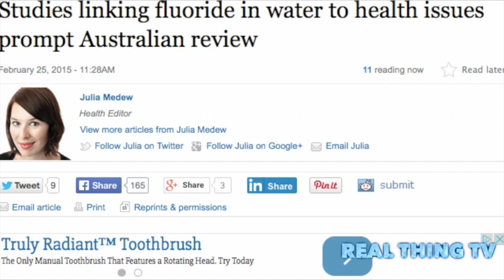Studies linking fluoride in water to health issues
Studies linking fluoride in water to health issues prompt Australian .
Australian health authorities are reviewing the case for fluoride in drinking water amid concerns scientific evidence supporting the benefits and risks to people’s health may have shifted.
While most Australians have been regularly consuming low amounts of fluoride since it was added to drinking water in the 1960s and 1970s to prevent tooth decay, several controversial studies in recent years have suggested the mineral may be linked to lower intelligence in children and thyroid problems that can cause weight gain, fatigue and depression.